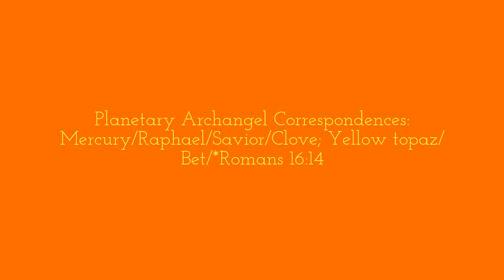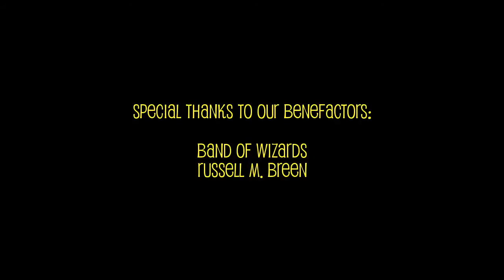Weekly Horoscopes November 1-7, 2015 Astrology Archangel Raphael & Zodiac Houses Forecast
Psychic Astrology Weekly! Mercury in Scorpio 1:24 Last Quarter Moon in Leo 3:06  Guardian Angels 5:02 Astrology Houses for 12 Signs & Zodiac Angels: ARIES 9:07 TAURUS 9:46 GEMINI 11:00 CANCER 12:23 LEO 13:12 VIRGO 14:16 LIBRA 15:28 SCORPIO 16:08 SAGITTARIUS 17:26 CAPRICORN 18:21 AQUARIUS 19:48 PISCES 21:03

Transcript for this video available at:
"How To Receive blessings from Archangel Raphael during Mercury in Scorpio!" BLOG

PSYCHIC ASTROLOGY BLOG by Pr. Rosemary

by Rosemary A. B. Harper G.H., Imperator H.O.A.F. 6=5, Praemonstratrix A.O.L. 6=5, Pr., R.N.